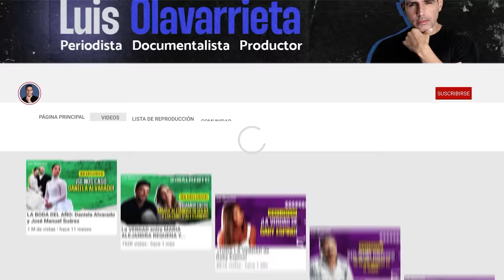LA INDIA: "PERDÍ LA AMISTAD con MARC ANTHONY"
La India de Nueva York, la Princesa de la salsa y la heredera del sabor y dulzura de Celia Cruz encontró su don en su voz y aprendió que todos tienen algo propio para brillar. Son muchos sus éxitos, muchas sus alegrías y grandes sus dolores.

"Vivir lo nuestro" le costó una gran amistad y pudo ser testigo de cómo lo negativo, a veces, también acompaña el triunfo.

Te invito hoy a ver el lado más sensible de la India y conocer por qué dice: "PERDÍ LA AMISTAD con MARC ANTHONY".

Sasha Prado

¡Lléevatelo!